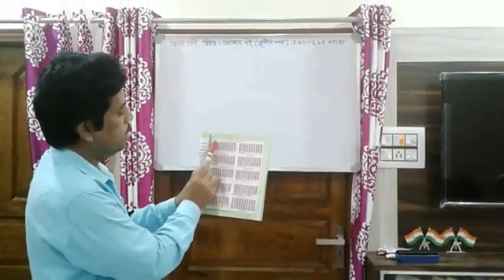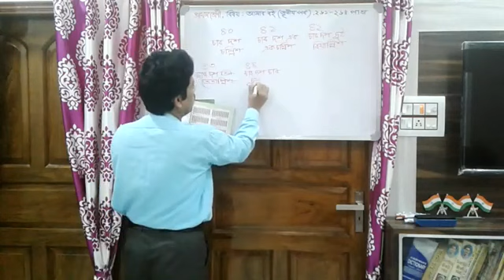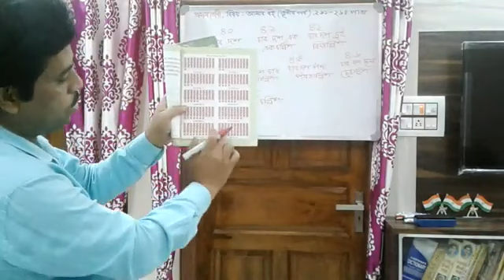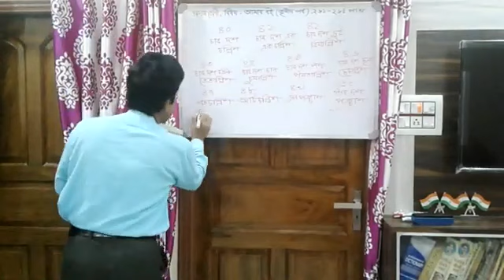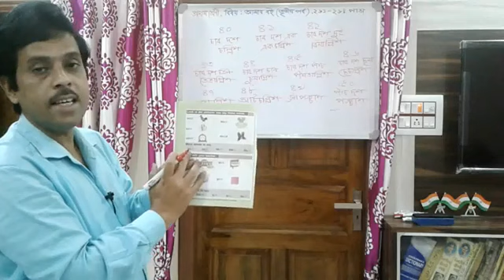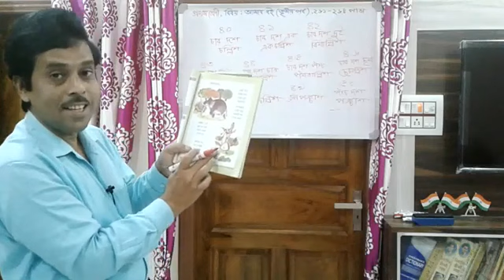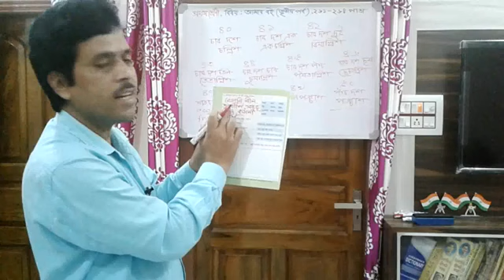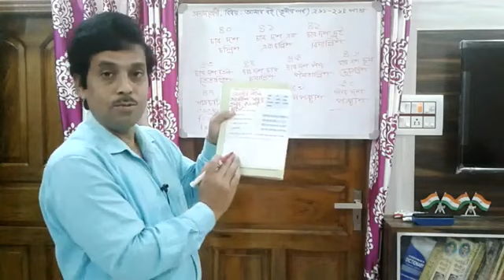প্রথম শ্রেণীর 'আমার বই' এর তৃতীয় পর্ব পাতা সংখ্যা ২৬১-২৬৪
আজকেরপঞ্চায়েতবার্তা অনলাইনক্লাসরুম প্রথম শ্রেণীর 'আমার বই' এর তৃতীয় পর্ব পাতা সংখ্যা ২৬১-২৬৪ ক্লাস নিচ্ছেন